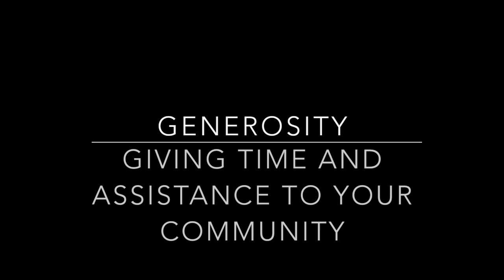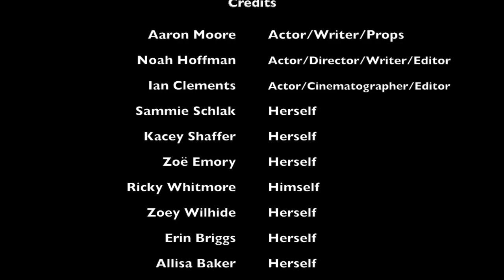Fairfield Virtues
The seven virtues of a Fairfield Knight.

Produced by Ian Clements, Noah Hoffman, and Aaron Moore